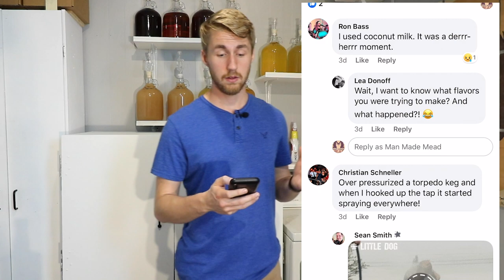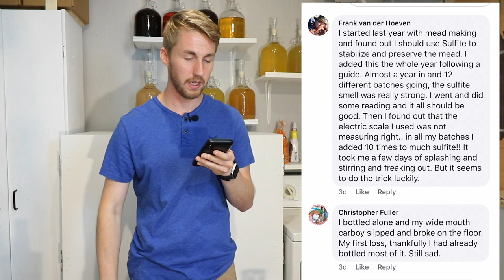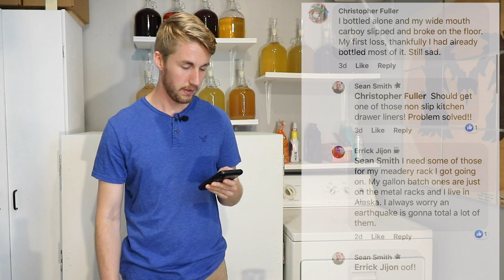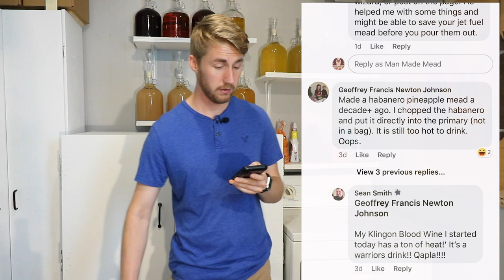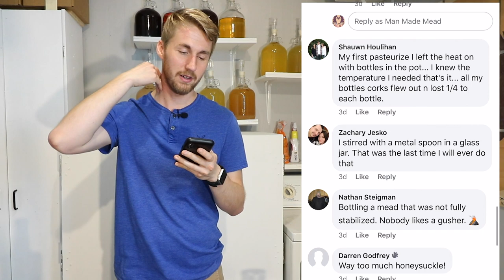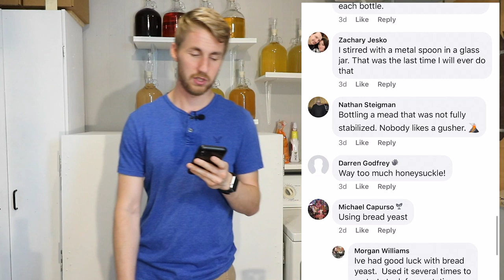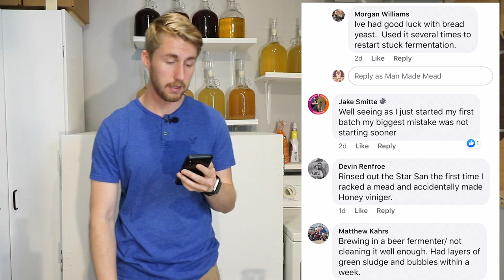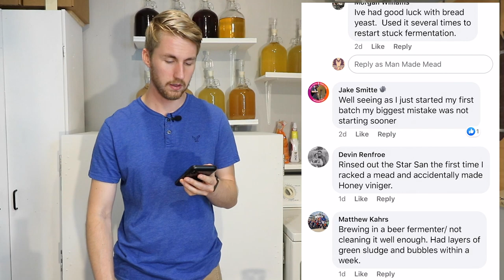Community Mead Mistakes: Ep 1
Hey friends, today we are going to chat about some of the mead mistakes that you have made recently! I asked my facebook group to tell me some of the mead mistakes that they have made recently. I got some really interesting responses and I wanted to share them with you guys. Go check out the Man Made Mead Makers on facebook.

Mead Making is an art that people have enjoyed doing for years. It's something that intermediate to expert people can do and I'm somewhere in between.